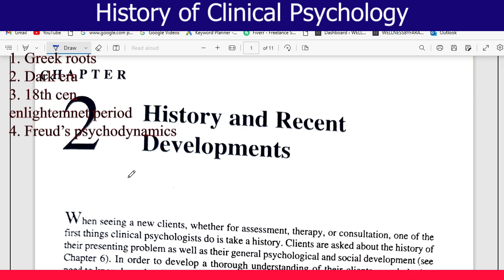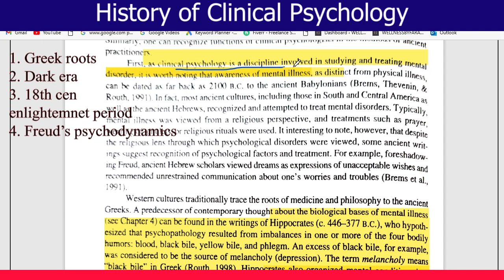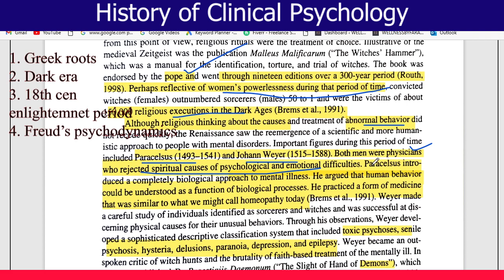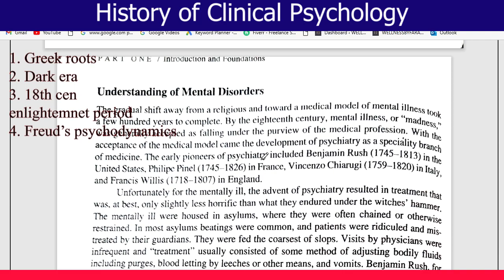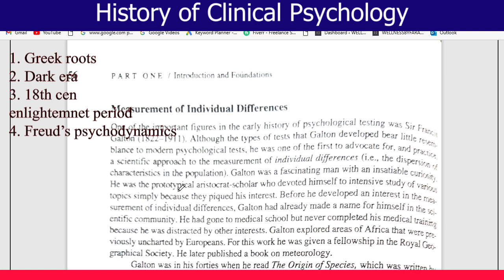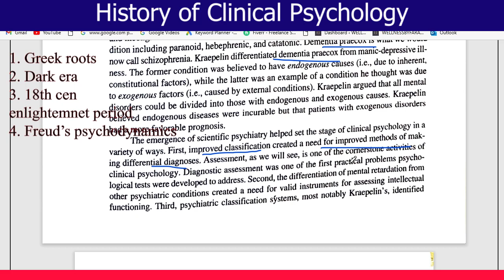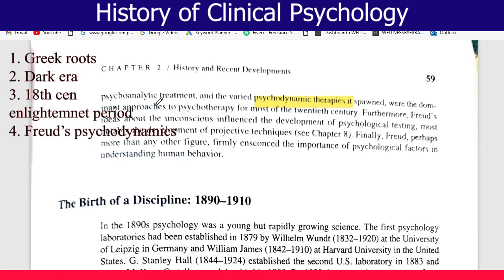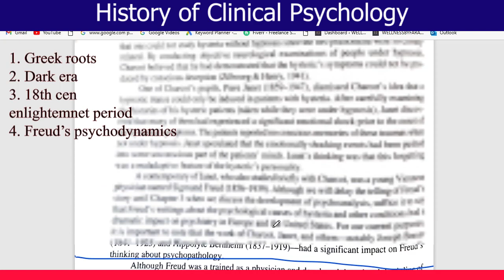History of Clinical Psychology] Urdu/Hindi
The field is generally considered to have begun in 1896 with the opening of the first psychological clinic at the University of Pennsylvania by Lightner Witmer. In the first half of the 20th century, clinical psychology was focused on psychological assessment, with little attention given to treatment.
What is the history of clinical psychology?
Who invented the clinical psychology?
What is the origin and history of psychology?
What is introduction to clinical psychology?
What is the brief history of clinical psychology?
What is modern history of psychology?
What are the latest research trends in psychology?
How is clinical psychology used today?